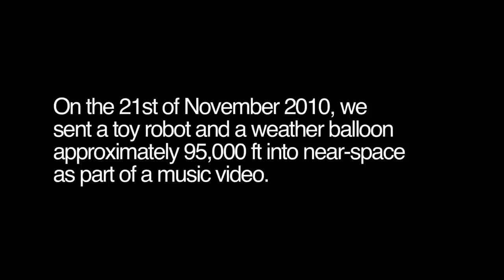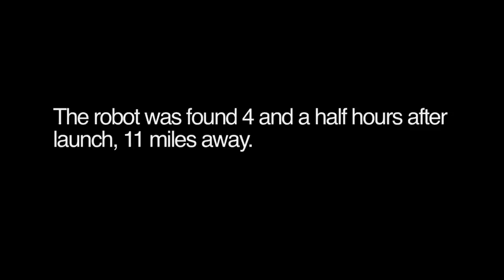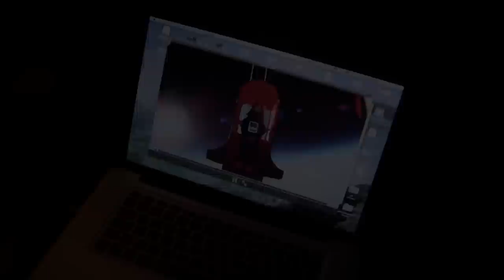Toy Robot in Space! - the ORIGINAL toy in space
The original 'object in space' video!

The YouTube upload that started the 'floating something into space with a GoPro and a weather balloon' trend back in November 2010.

As seen on CBS '60 Minutes', a nationwide TV commercial for GoPro, Cartoon Network's Adult Swim, CNN, Discovery Channel, screens across the London Underground, The Daily Mail, The Guardian, Washington Post and more.

The robot and rig flew a height of over 95,000 feet (around 30,000 metres) to reach the limits of the earth's atmosphere and film the blackness of space, before the pressure popped the weather balloon and a parachute carried it back down to earth.  We found the robot and camera in a field 11 miles away using a mini GPS tracker.

The 2 and a half hour flight was filmed on a GoPro HD Hero camera.

00:00-00:26 Pre-launch
00:26-04:00 Take off and ascent
04:00-05:20 Balloon burst and descent
05:23-06:30 Landing and recovery